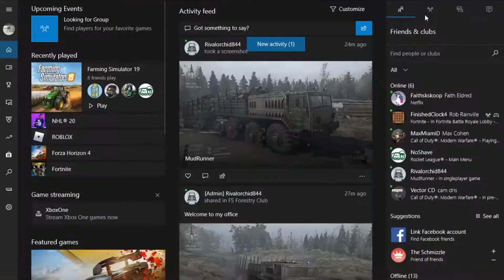EP 4 Crater Lake (Time laps)